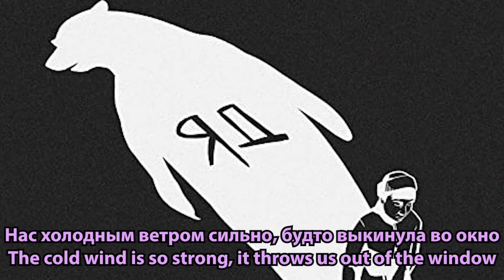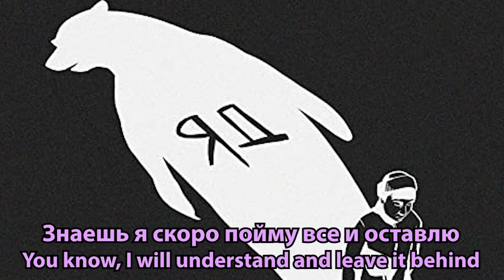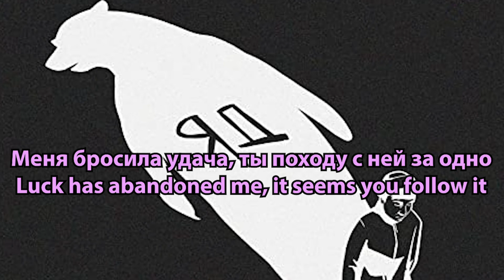The Limba – Синие фиалки (Blue Violets) : Lyrics & English Translation